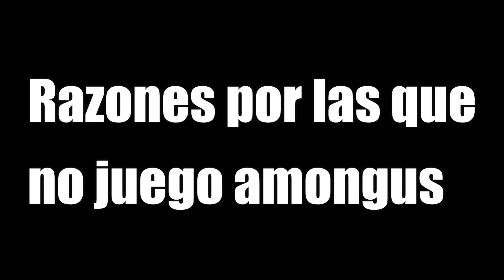RAZON #2 porque NO JUGAR AMONG US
¿Que es lo que mas tefrusta de este juego?